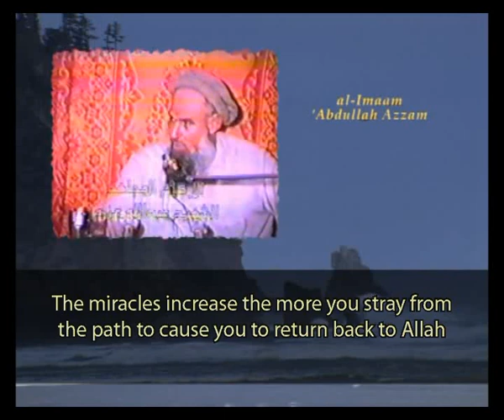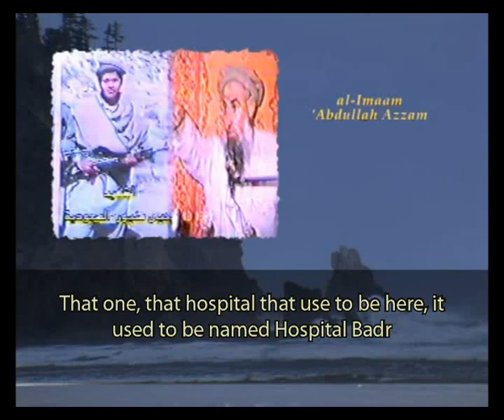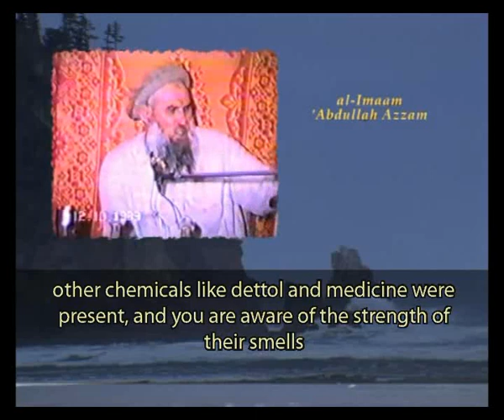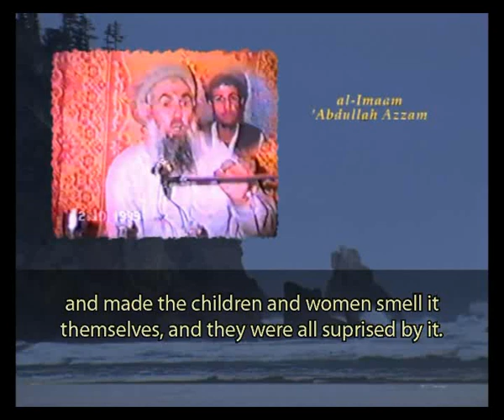'Abdullah Azzam - The Miracles of Allah amongst the Muslims.